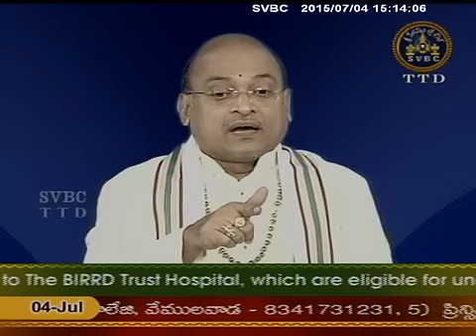SVBC TTD-Sahityamlo Godavari Ep 1 04-07-15